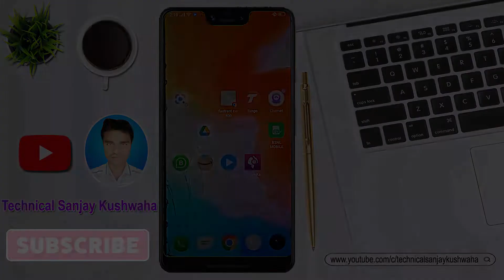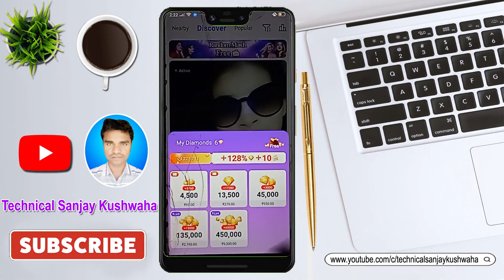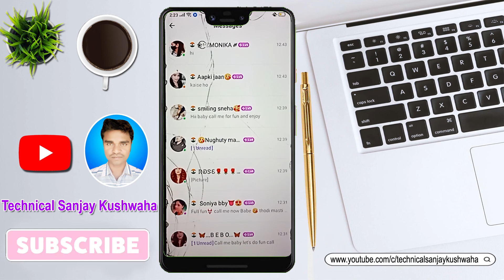Chamet app real or fake 2022 || chamet app real or fake full proof || chamet app free coins || chat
Free earning app video link:-

About this video:- es video me bataya hu , chamet app real or fake , ji ha aapko se chamet app chat ke name par paisa lutata hai , bhai aapchamet app me kisi bhi prakar ka recharge n kare
abhi bhi playstore par bahut aise app hai jo chat ke name par logo se paisa lutata hai

chamet app me free coins kaise buy kare 2022
chamet app me free video call kaise kare
chamet app me free video call kaise karen
chamet app me free video call kaise karen 2022
chamet app me free diamond buy kaise kare 2022
chamet app real or fake
chamet app me recharge kaise kare
chamet app me recharge kare ya nahi
chamet app me recharge karne ke bad chat hota hai ya nahi
chamet app me kisi bhi girls ka contect number kaise le

Transcript